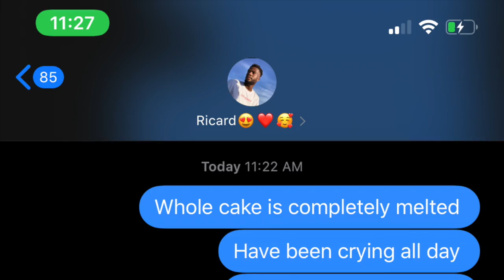My best friends birthday surprise was a DISASTER.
Hey guys! Its time to completely watch me fail at planning a surprise for my best-friend. There were a lot of ups and downs in this video and I struggled to finally put something together but, I guess in the end everything turned out alright. I never want to see a cake for a VERY long time LOL

@markkrieger_ - Love Like Savages via @hellothematic